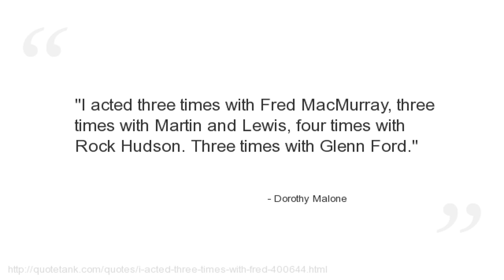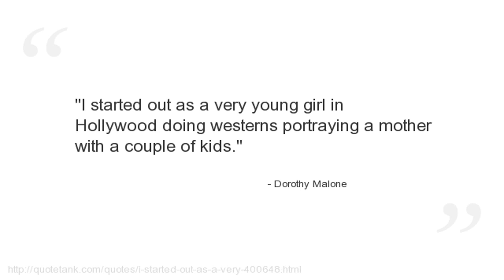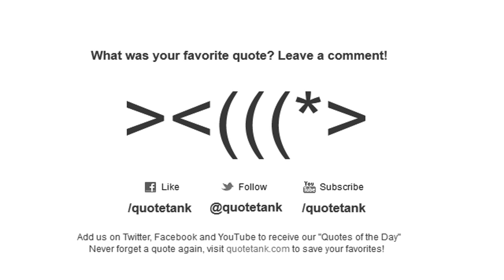Dorothy Malone Quotes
Who is Dorothy Malone?
An American actress.